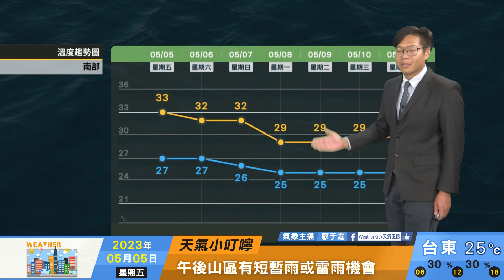2023/05/05 偏南到西南風環境 各地溫度仍較高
偏南到西南風環境
各地溫度仍較高
中北部雲量略增
午後山區有短暫雨或雷雨